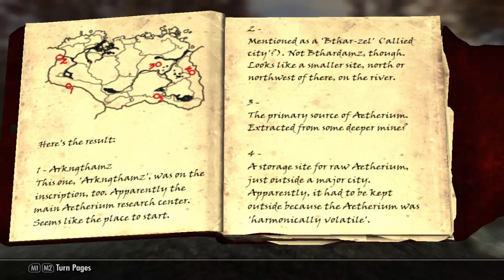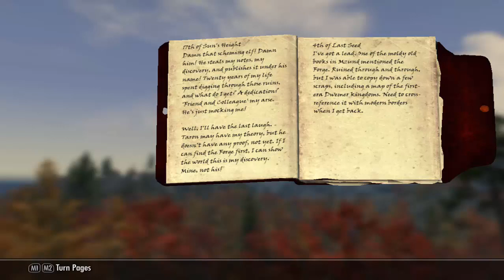Kronicles of Kilgore | Episode 33 "F*CKING STEAM!!"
What's up guys, it's Carson here and let 's show why Team Toxic is #1!